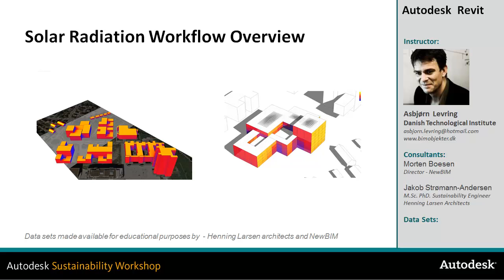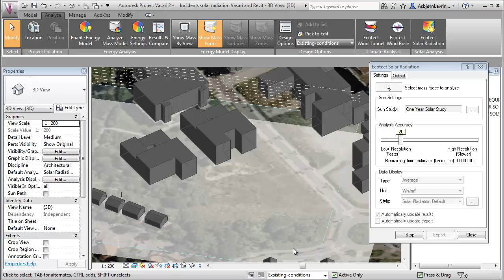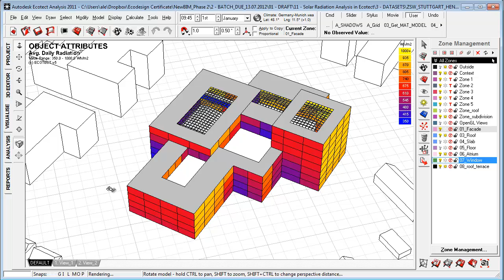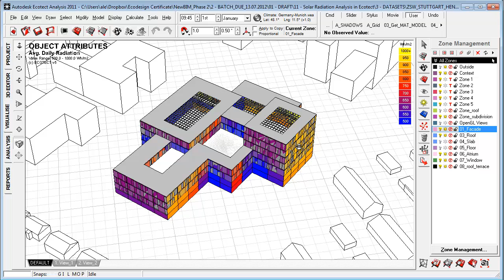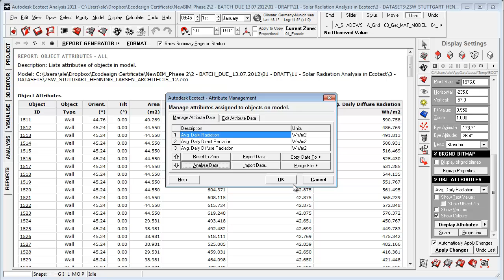Solar Radiation in BIM Overview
An introduction to the tools and techniques for optimizing your building design based on solar radiation analysis in BIM.